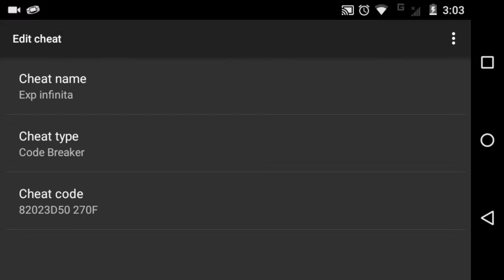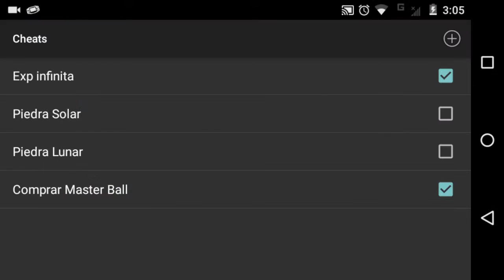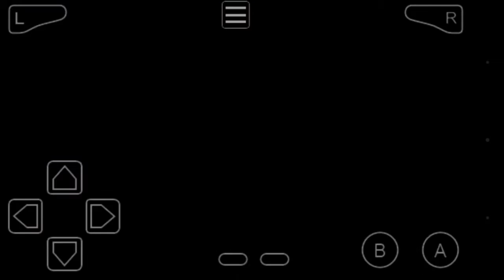Exp. Infinita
El cheat es: 82023D50 270F

Den Like y Comenten de que cheat quieren que ponga en mi siguiente vídeo

Mi Facebook es: tuyameo flores manden mensajes para saludarlos en el siguiente vídeo
Un abrazo y adiós :D